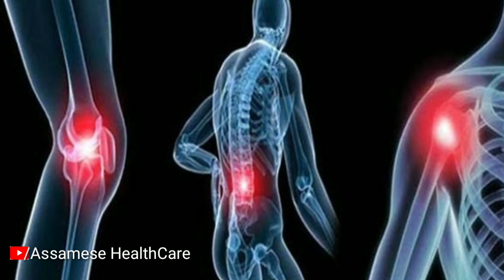নয়নতৰা ফুলৰ উপকাৰীতা আৰু ঔষধিগুনৰ কথা শুনিলে আচৰিত হব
Hellow friends, নয়নতৰা ফুলৰ উপকাৰীতা আৰু ঔষধিগুনৰ কথা শুনিলে আচৰিত হব | ই ডায়বেটিস, মাহেকীয়া সমস্যা, স্মৃতিশক্তি বৃদ্ধি কৰাত সহায় কৰে |

Assamese health tips | Assamese fitness tips | Assamese beauty tips

Thanks || জয় আই অসম ||